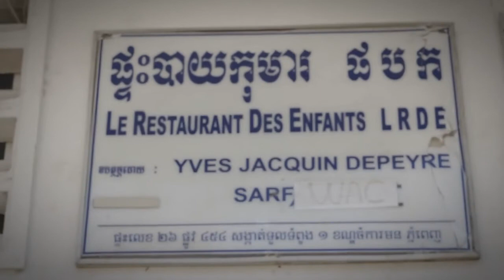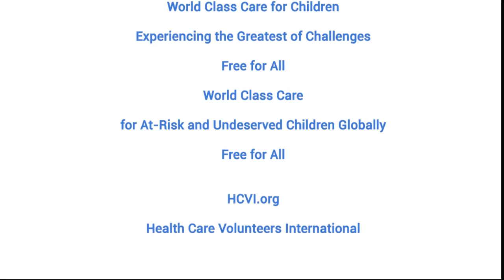2017_04_06 HCVI Kids Care Clinic LRDE Community Kids Care Clinic Video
Overview of Community served by HCVI Kids Care Clinic and HCVI impact.